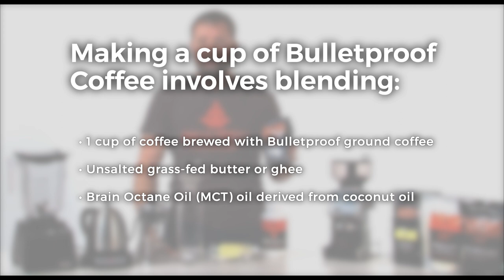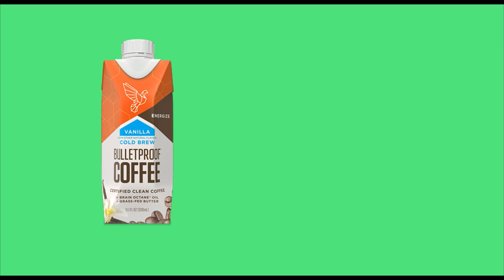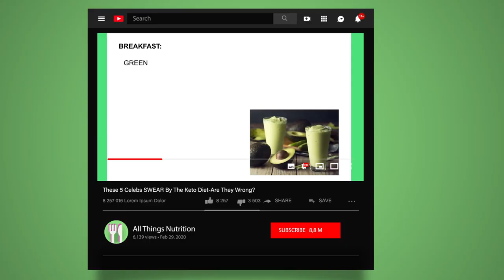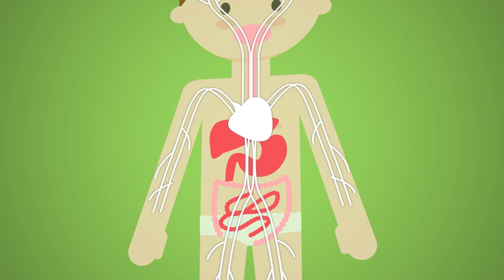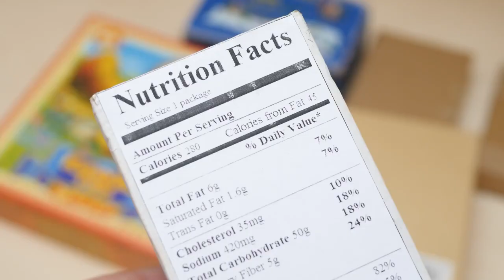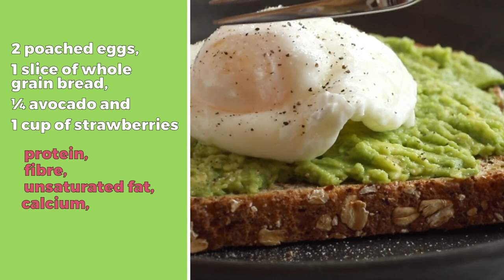Jimmy Fallon SWEARS By Bulletproof Coffee - Is He Wrong?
In this video, we’re going to talk about how celebs like Jimmy Fallon, Shailene Woodley, Ed Sheeran and David Beckham swear by Bulletproof coffee for rapid weight loss.

The drink was invented by a Silicon Valley entrepreneur Dave Asprey who launched the Bulletproof coffee brand.

But will coffee with butter (butter coffee) help to lose weight? Is Bulletproof coffee good for you?

Keep watching for an All Things Nutrition Bulletproof coffee review where we take a closer look at the nutrition, benefits, side effects and determine if Dave Asprey’s Bulletproof coffee is good for you and can it help with weight loss.

00:08 - Jimmy Fallon bulletproof coffee
00:38 - What is Bulletproof coffee? - coffee with butter
00:45 - Dave Asprey
02:08 - Nutrition
02:12 - Bulletproof coffee calories
02:30 - When do you drink Bulletproof coffee?
02:41 - Bulletproof coffee benefits
03:12 - Bulletproof coffee Keto
03:50 - Bulletproof coffee weight loss
04:45 - Bulletproof coffee side effects
06:05 - All Things Nutrition Bulletproof coffee review
06:06 - Is Bulletproof coffee good for you?